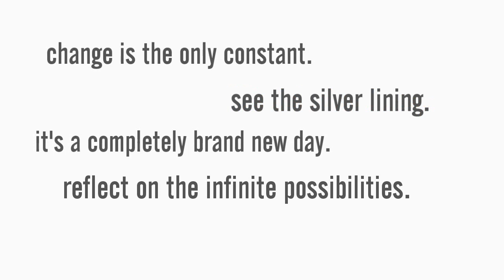Spirit Speaks ~ Change is the only constant.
Today's gentle whisper comes to remind us that without the ebbs and flows of life, we stagnate.

The message comes from The Psychic Tarot Oracle Deck by John Holland.

The card represents changes to our tangible material possessions. There is a peace in knowing that there is more than just the earthly plane. Still, in every challenge, there is a lesson; a viable gift. What can you do to shore up your material security. Preparation, afterall, is key to weathering any storm.

Remember too, that "you are a resourceful spiritual entity. " Harness the power and wisdom of your spirit team. In challenging times and in the goodness of everyday.

Blessed be.

I appreciate your love and support.

     READINGS BY CARA @GMAIL.COM

Manifest the Divine

And, when you donate, I say **Thank You** by providing a concise, cut-to-the-chase, "To be?" or "Not to be?" reading.

March 2020 update:

staywell everyone.
conquercovid19 with love and grace.